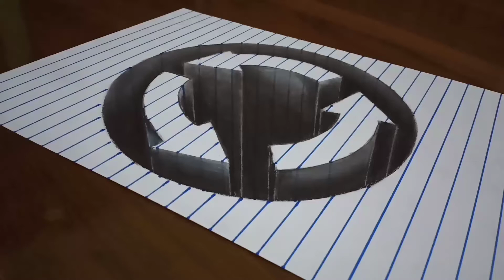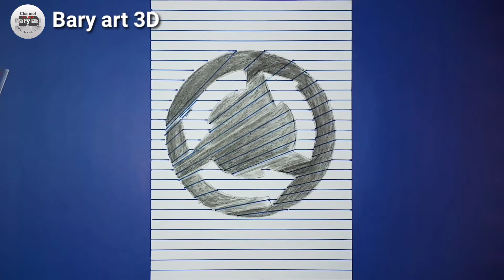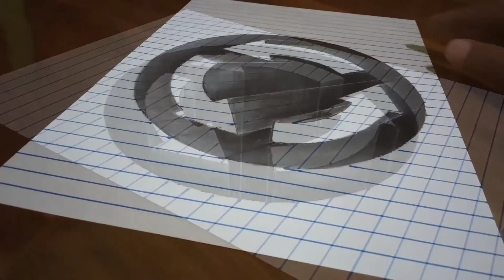How to draw a traffic sign hole circle - 3d images - lukisan 3d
tutorial cara menggambar bundaran lubang rambu lalu lintas, gambar 3 dimensi, lukisan 3 dimensi

Material : kertas A4
                  pensil 2b,8b
                 darwent Charcoal
                  spidol
                 Cutton bad